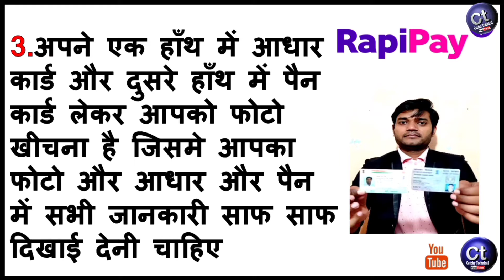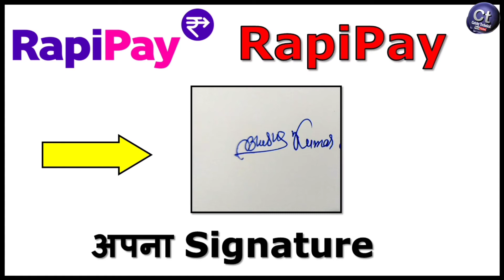Rapi Pay में Retailer/ Distributor बननें लेने के लिए कौन कौन से Document देने होते है !! RapiPay !!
Rapi Pay में Retailer/ Distributor बननें  लेने के लिए कौन कौन से Document देने होते है || RapiPay || पूरी जानकारी !!

     !! Play List से आप हमरी और भी  Videso देख सकते है !!

CSP लेने के लिये नीचे दिए गए लिंक पर  क्लिक करे और अपना डॉक्यूमेंट भेजे ।।।।

Tags for reference:
 RapiPay portal Retailer/Distributor  Document
All information rapi pay portal Retailer/Distributor  banane me kon se document lagta hai
rapipay All Information Retailer/Distributor  banane me kon se document lagta hai
Rapi pay me Retailer/Distributor onbording document
Rapi pay me Retailer/Distributor  ke liye kon kon document chahiye
RBI Registerd Cumpny RapiPay